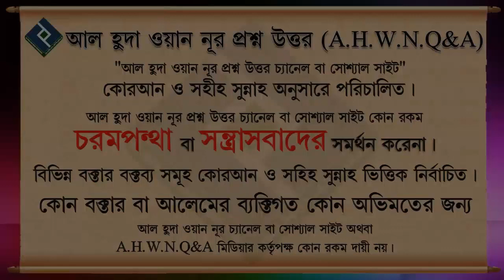সুদ ভক্ষনের ভয়াবহতা ᴴᴰ┇শাইখ আব্দুল মতিন মাদানী